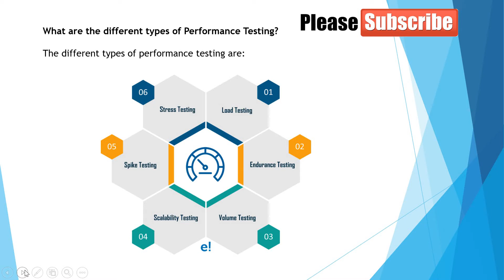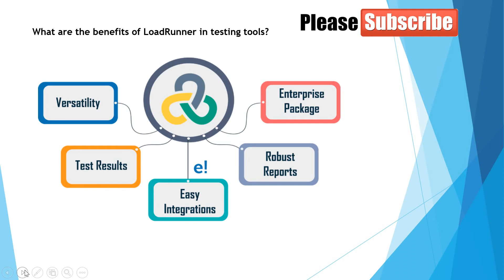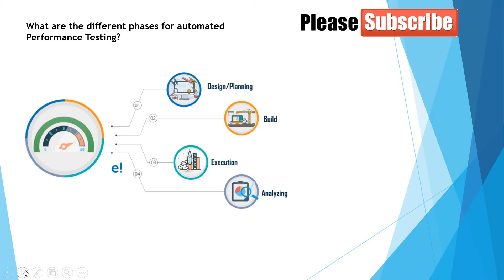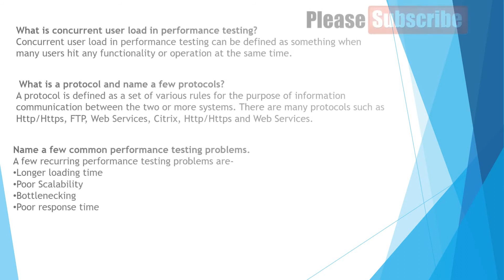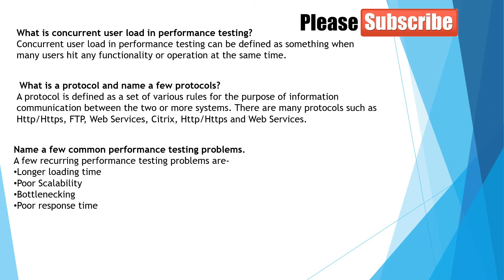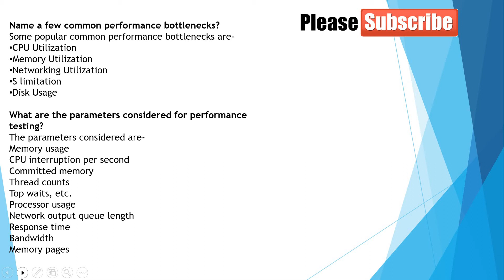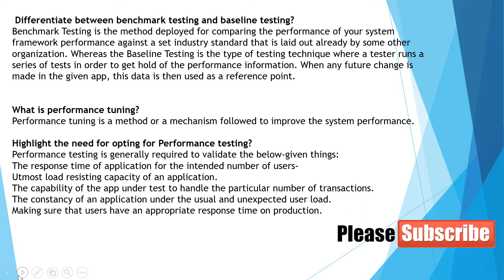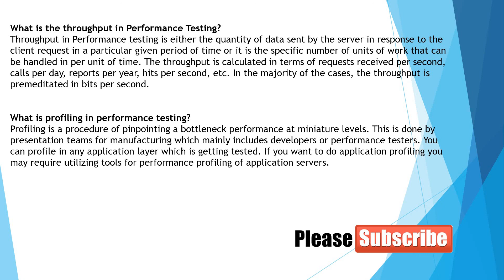Performance testing Interview questions & Answer-software testing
Detailed description of performance testing Interview questions